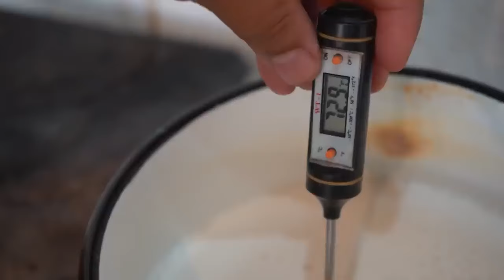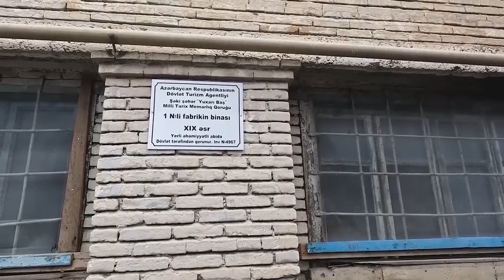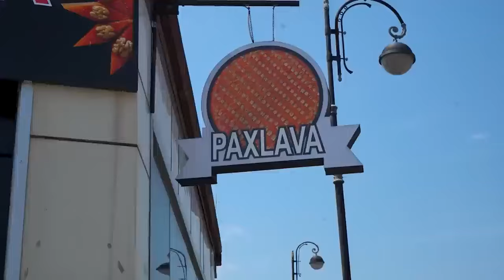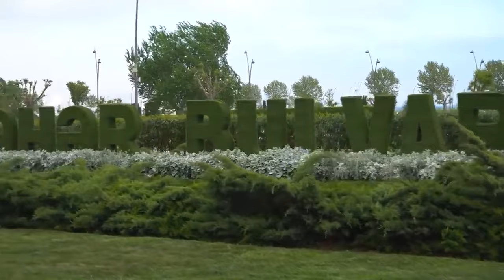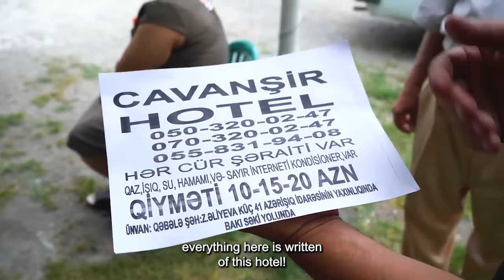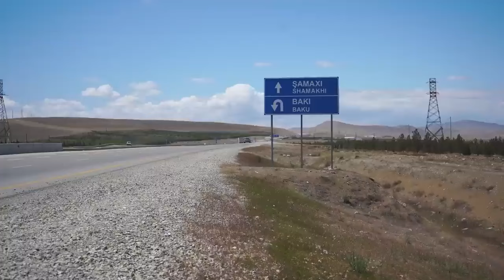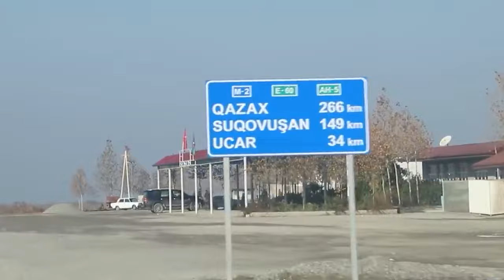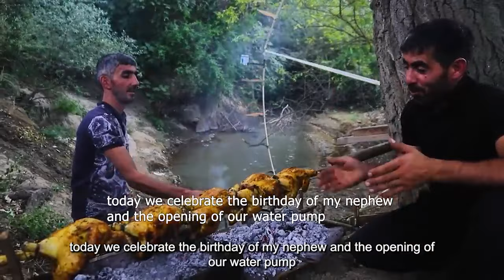We Cooked Food for 30 Days and 12 Hours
country life vlog - bee family az